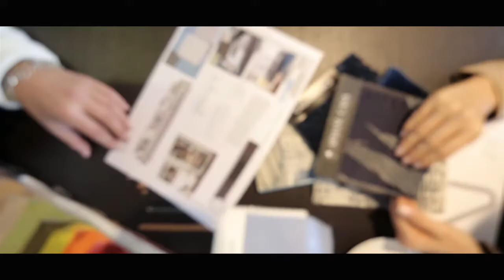concept video without text, pictures and music